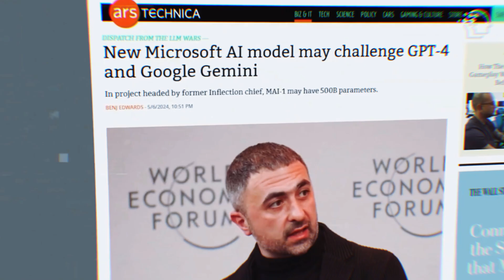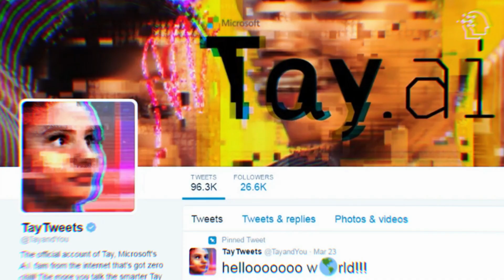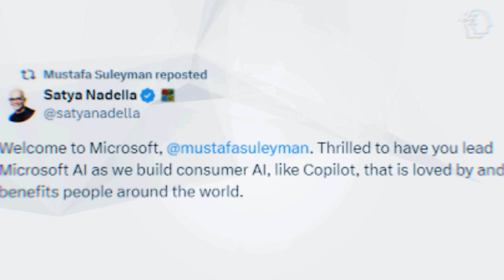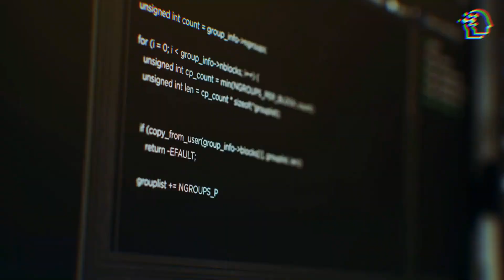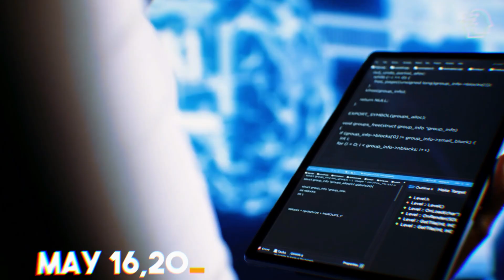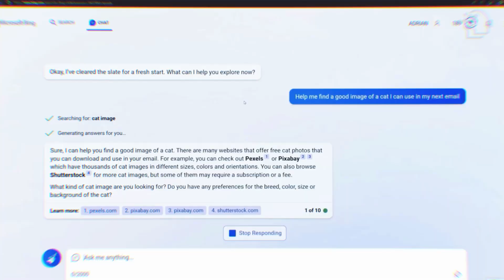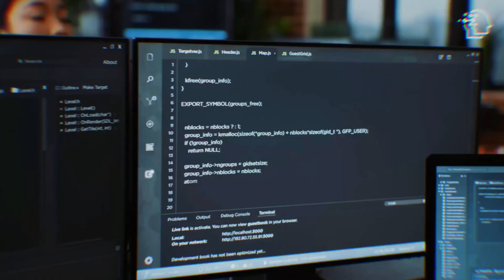Why Microsoft’s MAI-1 WILL OUTSHINE GPT-4 & Gemini Ultra!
Discover the groundbreaking advancements in AI as Microsoft rolls out MAI-1, a model set to compete with OpenAI's GPT-4 and Google's Gemini Ultra. In this video, we delve into how MAI-1's innovative features and strategic integrations might revolutionize the AI landscape. From its 500 billion parameters to its seamless integration with Microsoft products like Azure and Bing, MAI-1 is poised to redefine how we interact with AI.

CHAPTERS:
0:00 - Intro
0:46 - Microsoft's AI Journey
1:42 - MAI-1: A Closer Look
4:28 - MAI-1's Debut
5:44 - The Future of AI with MAI-1
6:23 - Outro